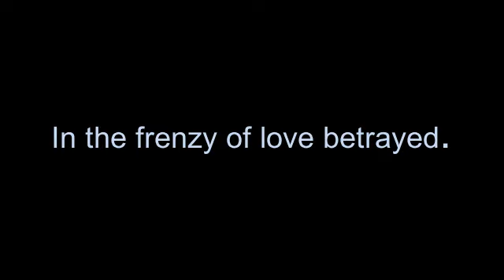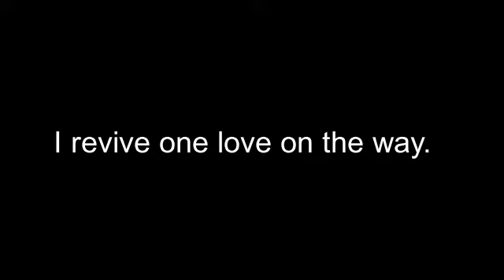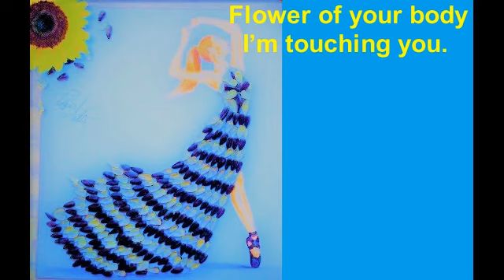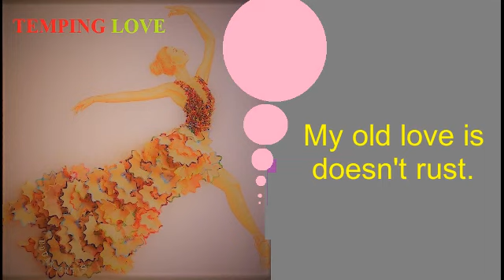FERO TURAK LIVE SONGS (video-serial)_TEMPTING LOVE_only with lyrics & pictures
Name of song:  TEMPTING LOVE
Music & Lyrics & Performance: FERO TURAK

Ballade Rock Style

Mixed/Mastered by FERO TURAK STUDIO
Filmed by  FERO TURAK STUDIO

LYRICS:

TEMPTING LOVE
VERSION I.
Near to you.
Your body flower, I´m touching you.
I am ready  sacrifice any day,
in the frenzy of love betrayed.
Fresh mouthwatering  flower
made my well-favored way.

VERSION II.
Close to you.
Your body flower, touch to me.
No freedom my soul felt that day.
I revive one love on the way.
Meet the soul-stirring flower!
Know, betrayal made my way.

VERSION III.
Near to you.
Flower of your body, I’m touching you.
Is such freedom worth darndest woes?
My old love is doesn't rust.
Meet the flower that lights fire!
A love best  lightens my way.